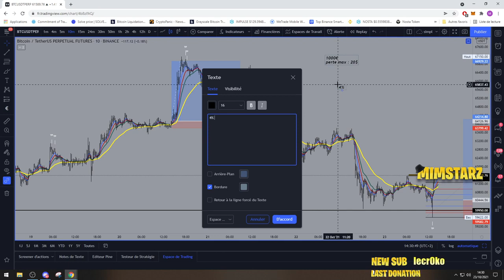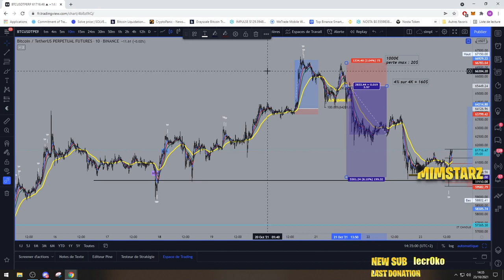Coach Mimstarz - Crypto Leçon 3 - Le Money-Management, voilà pourquoi tu stagnes ou perds en trading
💹  Formez vous à la cryptomonnaie avec Mimstarz qui intervient 2 fois par semaine pour NLT. Découvrez aujourd'hui sa stratégie sur les marchés  !

📺 Retrouvez nous sur discord pour ne rien louper de l'actualité crypto et pour profiter des conseils de nos membres

💸 Profitez d'un bonus spécialement réservé aux membres de NLT pour toute inscription sur Bybit

🌐 Retrouvez nous sur Twitter pour suivre toute l'actualité de NLT